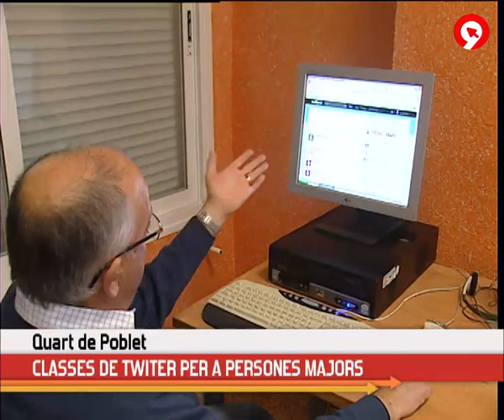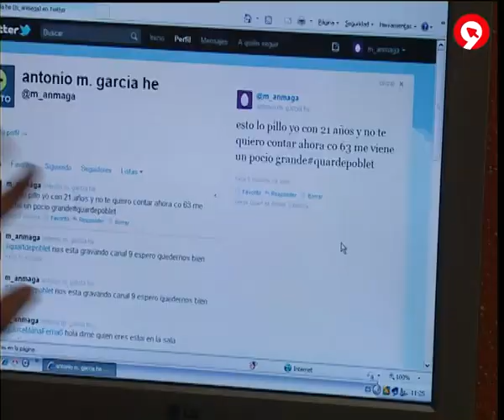Curs de twitter a Quart de Poblet.mp4